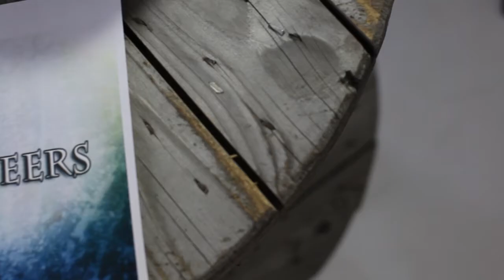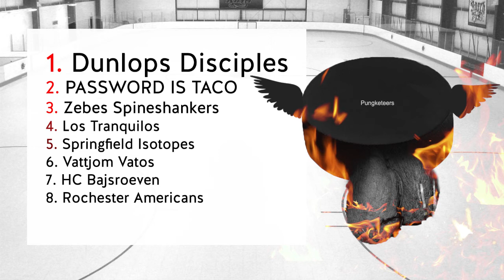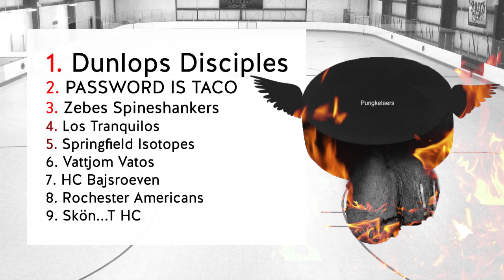Pucketeers Draftlottning 2014/2015